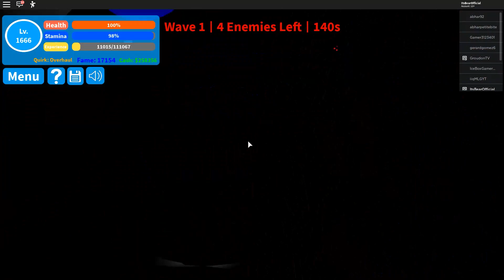BOKU NO ROBLOX REMASTERED: SECRET YOUTUBER CODES [March 2020]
Today in Boku No Roblox I enter all working youtuber codes and we'll take a look at the villian raids for the first time!

BOKU NO ROBLOX REMASTERED: ALL CODES & CRAZY OVERHAUL QUIRK [February/March 2020]
We're here with Boku No Roblox! Can we hit 50 likes?!